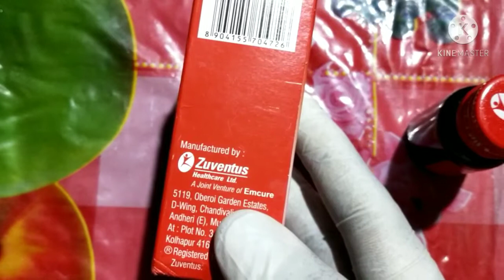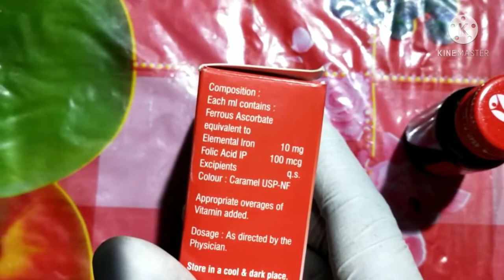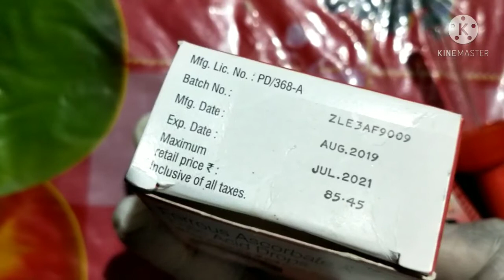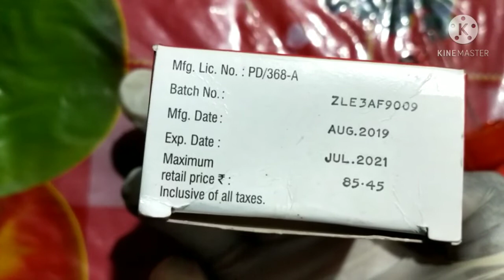Iron drops with doses for newborn baby to prevent Anemia । Side efect in Assamese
Iron Drop/Feronia XT drop :-
Vitamin B9 or Folic Acid: One of the essential vitamins which play a vital role in DNA and amino acids synthesis. It is crucial for cell division and the development of blood cells. It is essential fo...

Iron: It is a vital mineral that the body requires. It is crucial for haemoglobin (Hb) formation (present in red blood cells). Hb carries oxygen from the lungs to the entire body. It is also part of m...

Uses of Feronia Xt Drops 15ml

For treatment and prevention of iron and folic acid deficiency i.e. anaemia, characterised by weakness, fatigue, difficulty in breathing, headache, irritability and difficulty in concentration.

As a supplement to prevent nutritional deficiency during pregnancy, breastfeeding after surgery or in conditions of nutritional malabsorption.

feronia xt drop
Feronia XT Drops
Iron Drop
# folic aci
# Iron drops